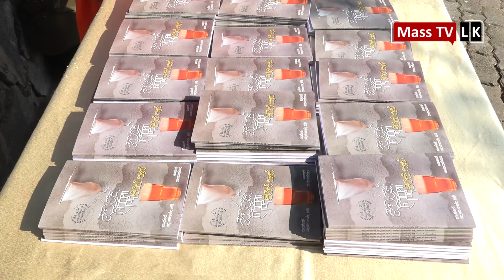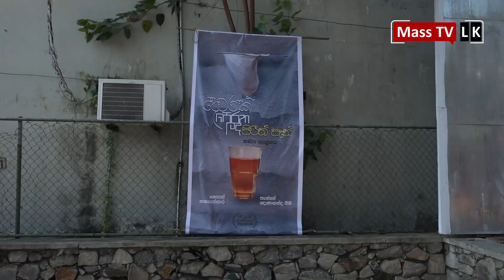Mass TV LK මේ ලේසි පහසු ජෝඩුවක් නෙවෙයි - රංගන ශිල්පී ජෙහාන් අප්පුහාමි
තැන්නේ ඥානානන්ද හිමි සහ ශෙහාන් නානායක්කාර විසින් එක්ව  රචිත 'දෙවරක් පෙරන ලද පිරිත් පැන්' කෘතිය ජනගත කිරීමේ උළෙල අමතමින් රංගන ශිල්පී ජෙහාන් අප්පුහාමි කළ කතාව